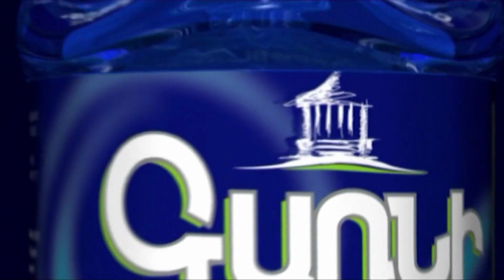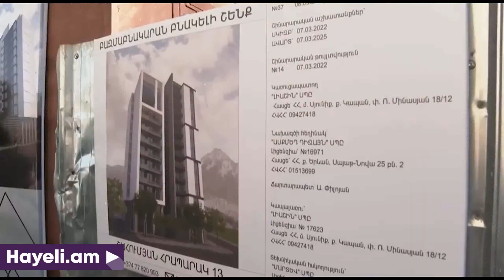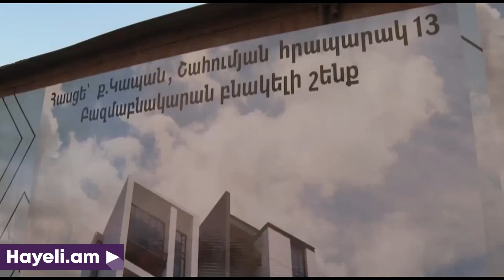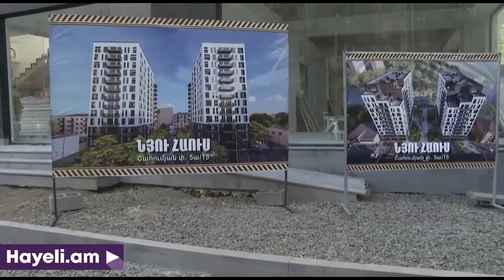Ասում ենք՝ թող Սյունիքում ապրեն, մանկապարտեզ կա՞, գետ կա՞, բնակչությունը աճո՞ւմ ա ․ Փաշինյան